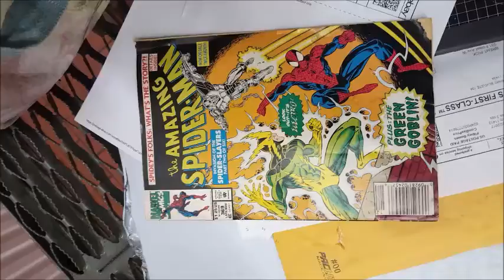Unpaid Storage Item Spiderman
Visit my eBay channel